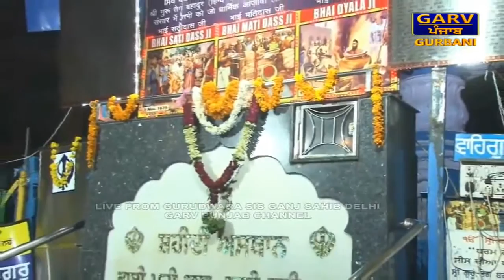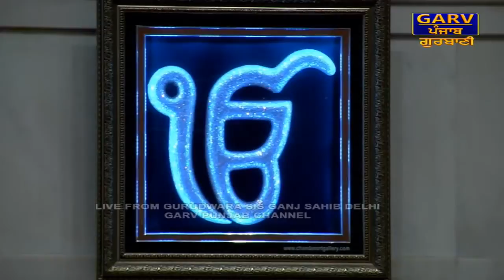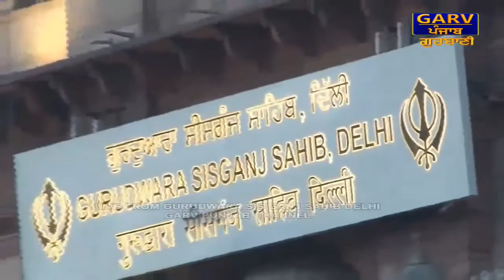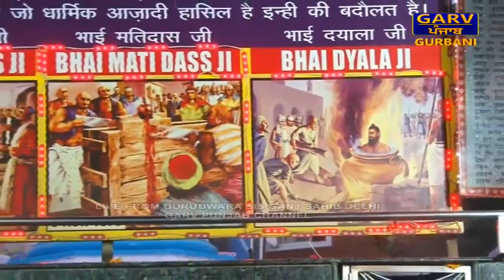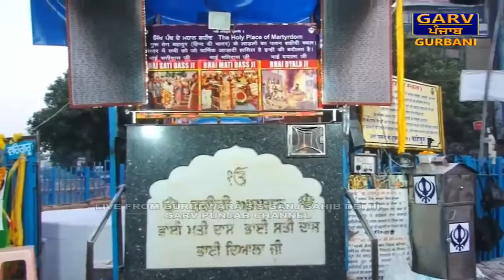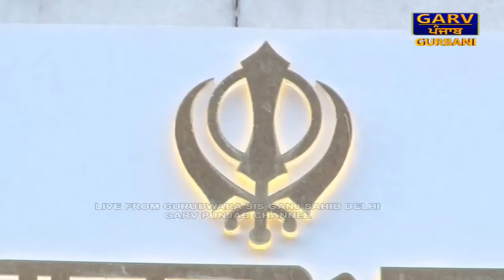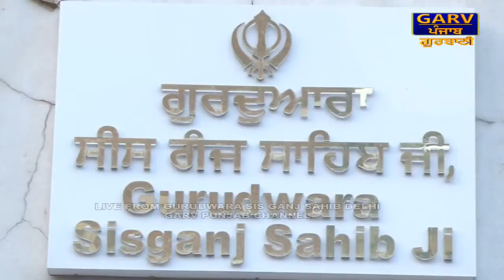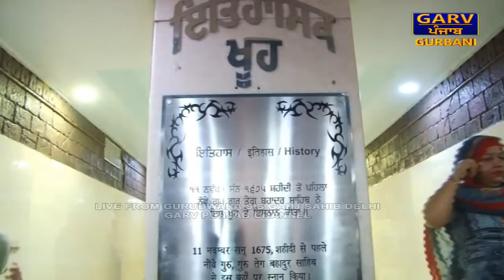Live From Gurdwara Sis Ganj Sahib, Delhi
You Are Watching "LIVE" Telecast From Gurdwara Sis Ganj Sahib, 149, Chandni Chowk Road, Maliwara, Chandni Chowk, New Delhi, Delhi 110006, India